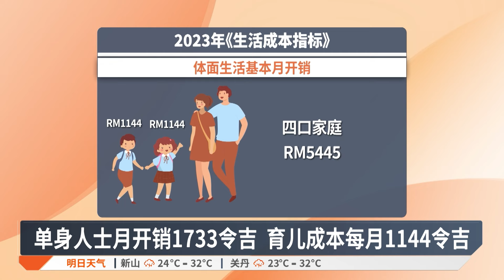体面单身族月需1733令吉 育儿成本每月1144令吉【2024.11.02 八度空间华语新闻】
【体面单身族月需1733令吉  育儿成本每月1144令吉】
统计局数据显示，夫妻养育1个孩子的每月开销至少要1144令吉。

【今日主播】陈嘉荣 & 洪美玲